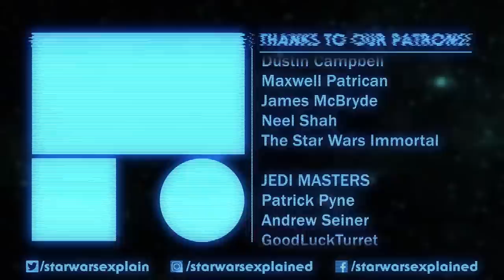Why Droids Weren't Allowed in the Cantina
This is why C-3PO and R2-D2 weren't allowed in the Mos Eisley cantina in Star Wars: A New Hope.